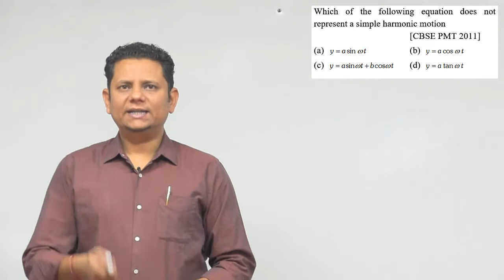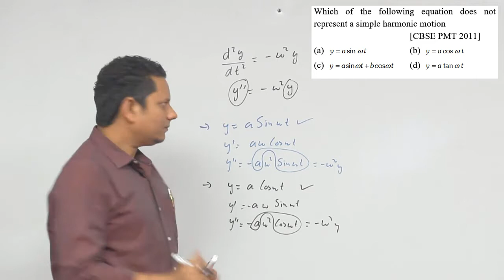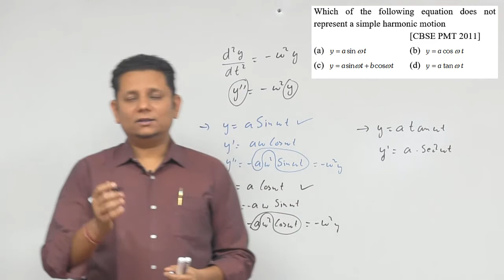Which of the following equation does not represent a simple harmonic motion (a) y=a sin wt (b) y=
Which of the following equation does not represent a simple harmonic motion? (CBSE PMT 2011)
y=a sin⁡  ωt
y=a cos ω t
y=a sinωt+b cosωt
y=a tan ω t